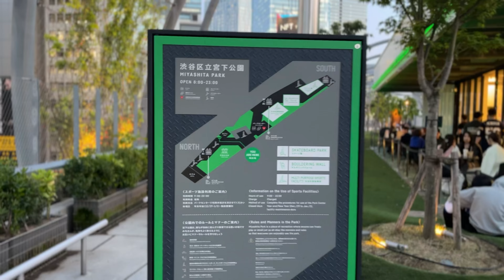記2023年4月13日黃昏下的宮下公園, Walked around Miyashita Park near Shibuya station at dusk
地點：涉谷 13 April. 2023